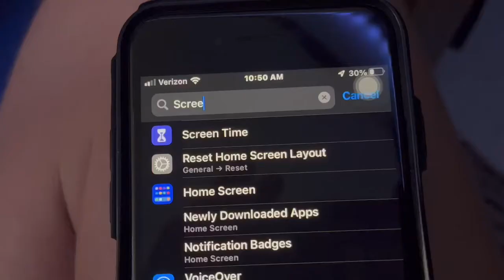CUTTING my SCREEN TIME for 24 HOURS…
No phone for 24 hrs next?